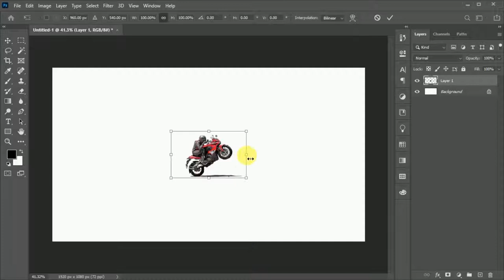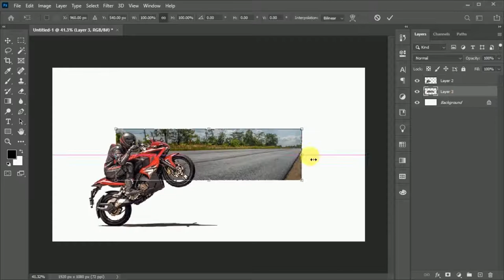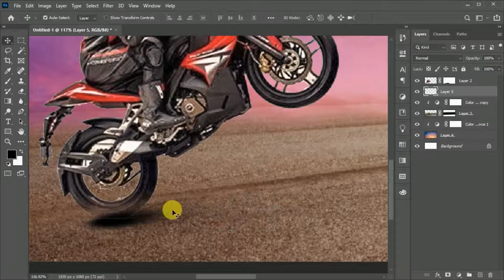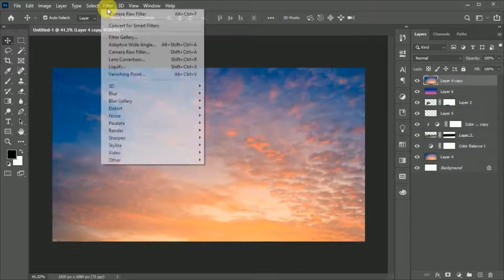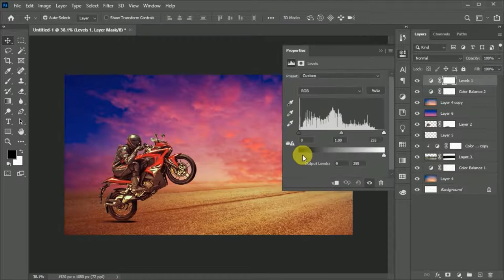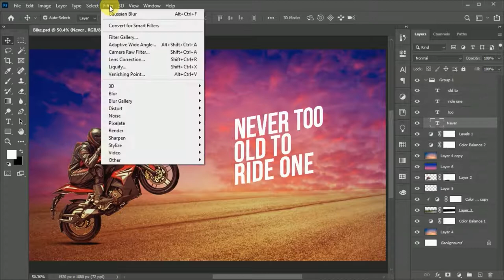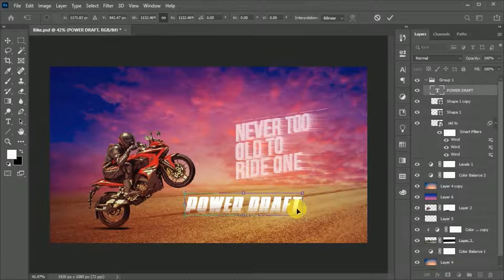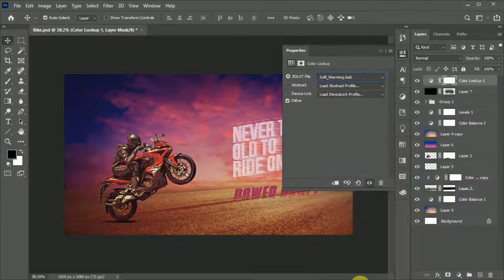Create Motorbike Poster In Photoshop.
In this video you can learn how to Create
Motorbike Poster Design In Photoshop.

We used only three images for this tutorial.

This video is all about poster design like
Sports poster ,Race bike banner, player flyer,
dramatic poster, Ride banner and motivational poster banner.

is so easy to create in photoshop.